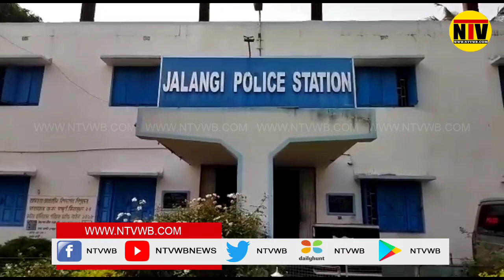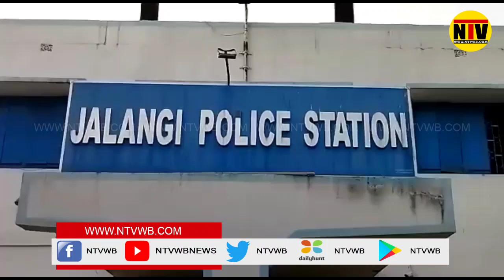২১ কেজি ৮০০ গ্রাম গাঁজা সহ এক ব্যাক্তিকে গ্রেফতার করল জলঙ্গী থানার পুলিশ